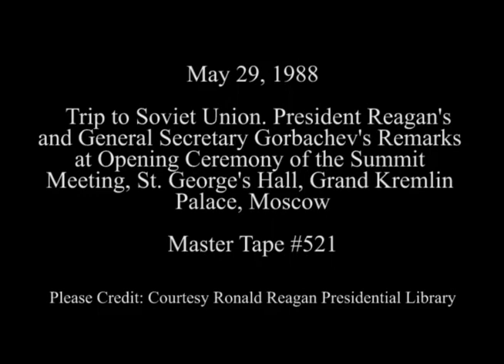President Reagan's Remarks at the Opening Ceremony of the Soviet-US Summit in Moscow on May 29, 1988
Full Title: Trip to Soviet Union. General Secretary Mikhail Gorbachev, Raisa Gorbachev Enter and Greet President Reagan, Nancy Reagan and Pose for Photos, President Reagan's and General Secretary Mikhail Gorbachev's Remarks at the Opening Ceremony of the Soviet-United States Summit Meeting in Moscow, St. Georges Hall. Grand Kremlin Palace in Moscow on May 29, 1988

Access Restriction(s):Unrestricted
Use Restriction(s):Unrestricted